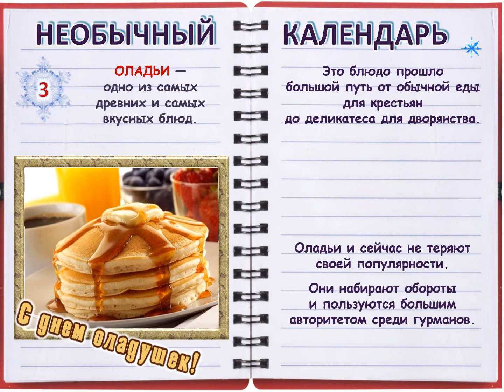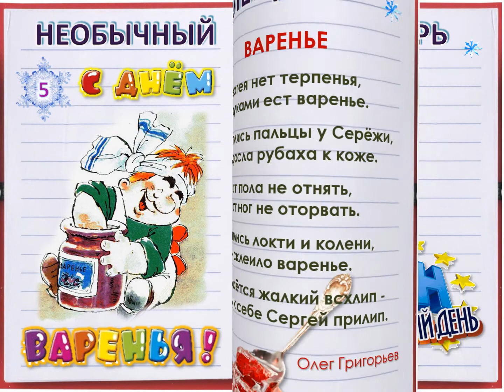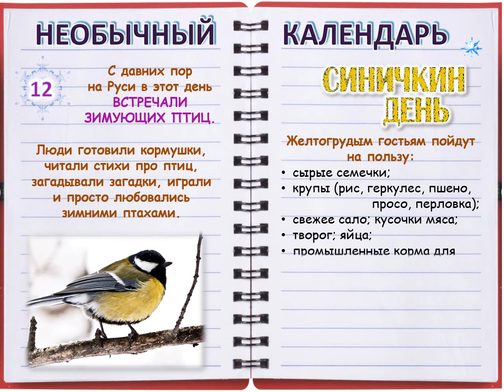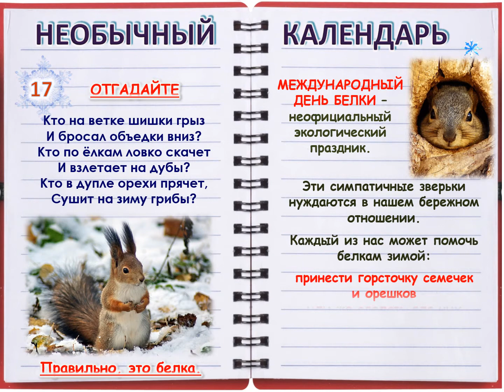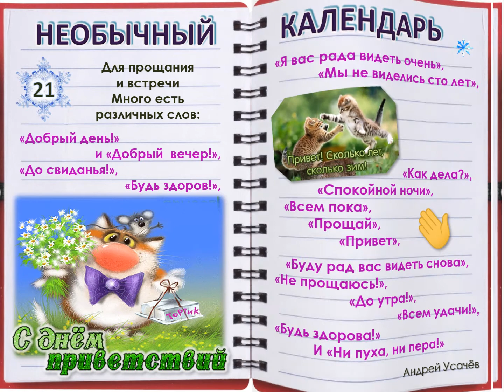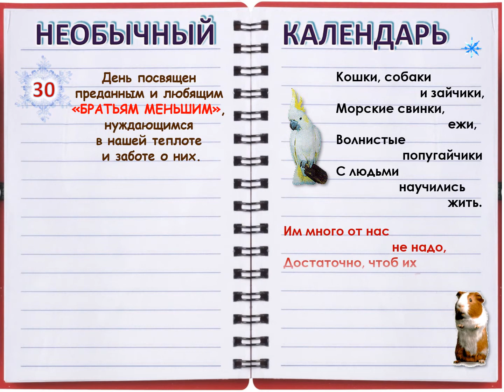Необычный календарь - НОЯБРЬ 2020.